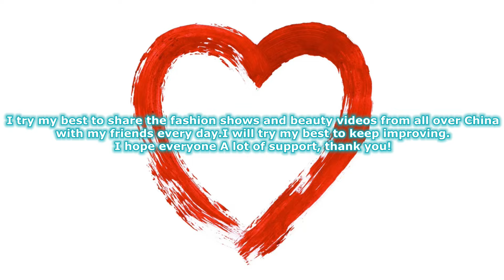SIUF夢依詩內衣秀3 Morease underwear show 下着ショー Trình diễn đồ lót โชว์ชุดชั้นใน 속옷 쇼